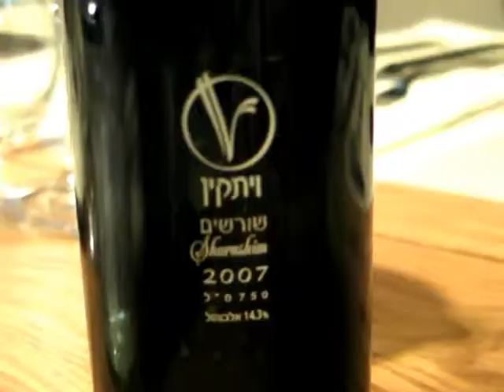שורשים ב' מיקב ויתקין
ביקב ויתקין חנכו את יין העל שלהם , שורשים ב' מענבי בציר 2007. היין מוקדש לסבתא חנה.
צילם ישראל פרקר wines-israel.co.il יוני 2011